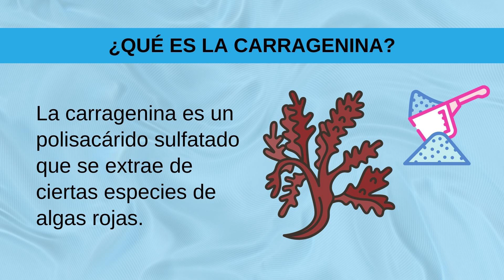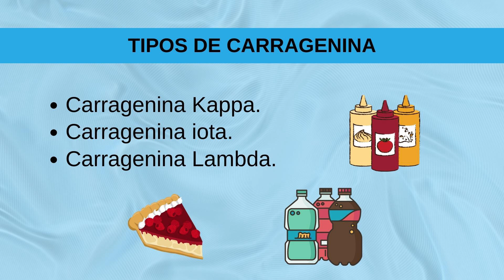🙏 ¿Qué es la Carragenina y para qué Sirve? - Efectos Positivos y Negativos 🙏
¿Qué es la carragenina y para qué sirve? La carragenina es un aditivo alimentario que se obtiene a partir de ciertas especies de algas marinas rojas. En este vídeo, exploraremos juntos algunos de los significados más comunes de este termino. ¡No te lo pierdas!